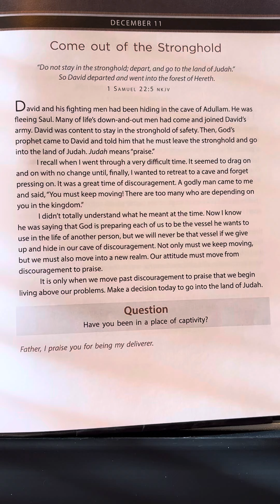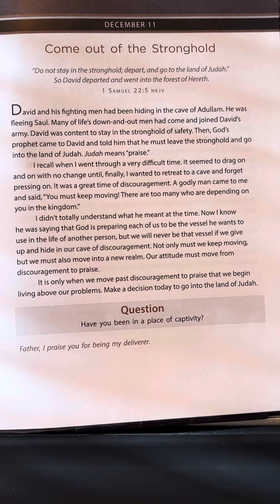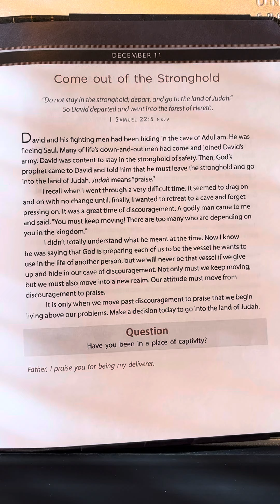December 11 - TGIF For Men